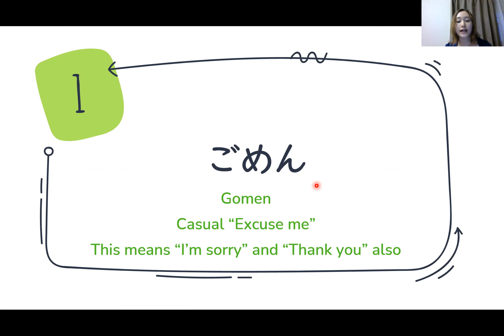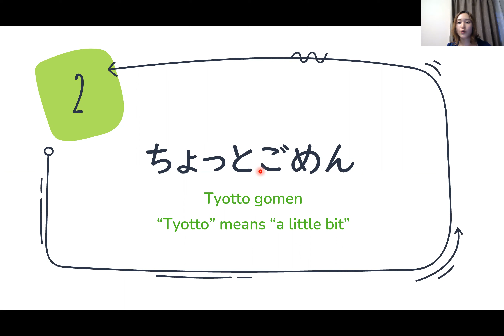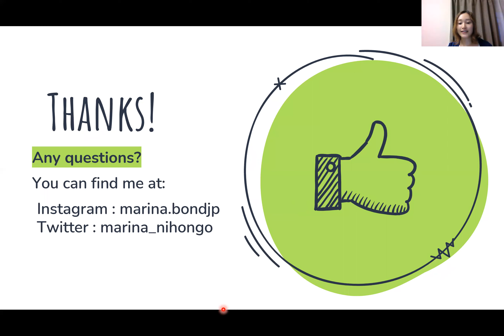You can get attention of your friends 友だちの注意が引ける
Goal : You can get attention of your friends in Japanese